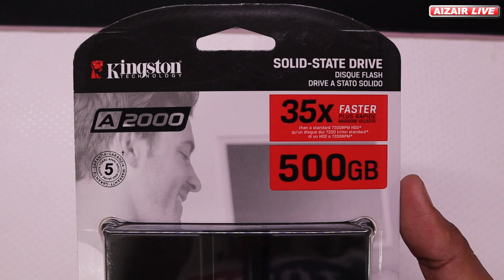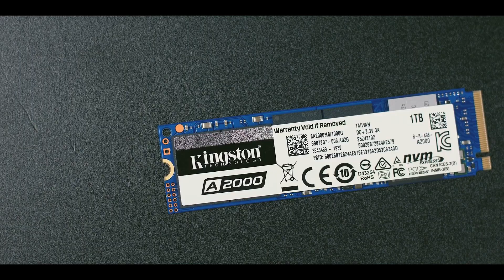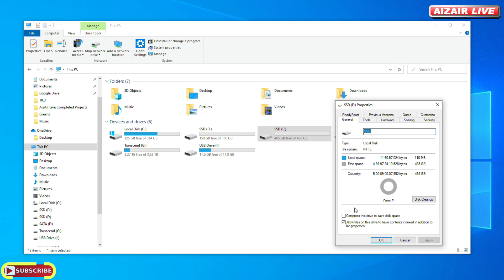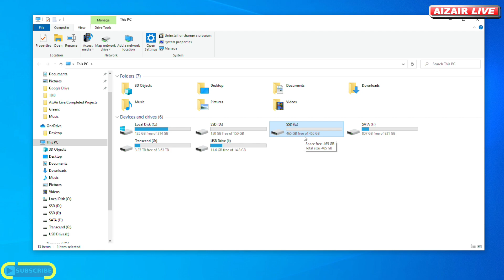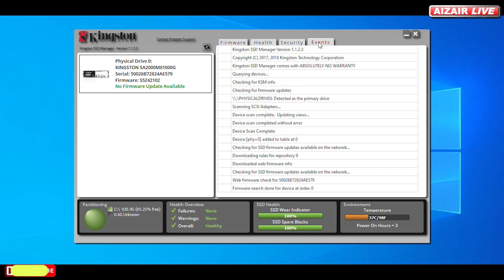Kingston A2000 SSD NVMe 500GB - Review & Installation - R & W speed test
Amazon India

- NVMe PCIe performance at a fraction of the cost.
- Supports a full security suite (TCG Opal, XTS AES 256 bit, eDrive).
- Ideal for Ultrabook's and small-form-factor PC (SFF PC) systems.
- Upgrade your PC with up to 1 TB.